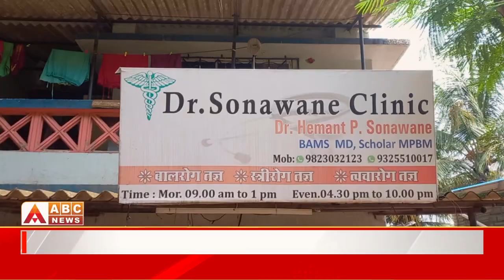Badlapur| गतिमंद मुलीवर डॉक्टरचा लैंगिक अत्याचार